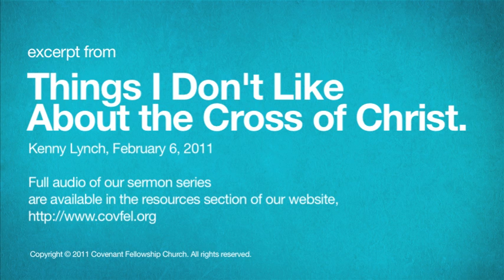Things I Don't Like About the Cross of Christ.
Mark is intending to jar us from what we think about Jesus and his purpose so that we will encounter him as he really is. Three things happen in this passage that should bother us: (1) Jesus is betrayed by someone close to him. (2) All who are close to Jesus abandon him. (3) Jesus doesn't vindicate himself when wrongly accused. However, sometimes the things we don't like are the very things we need.